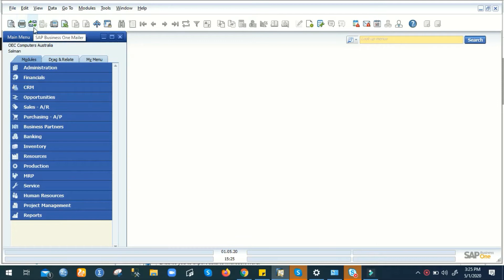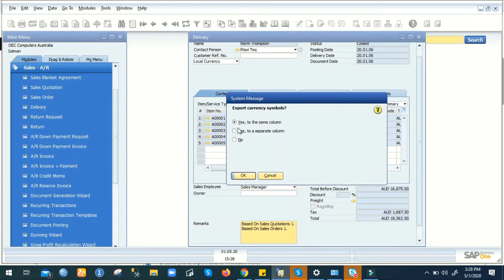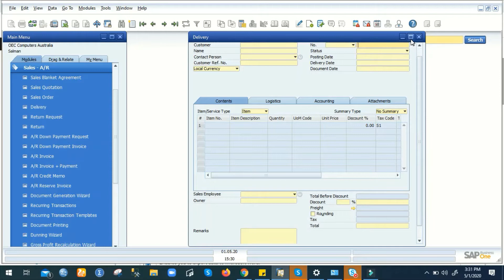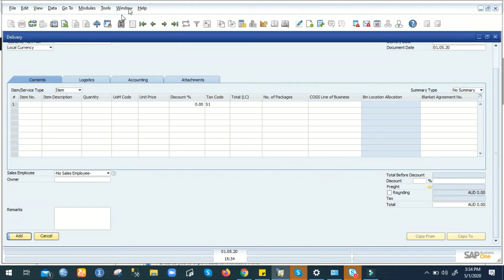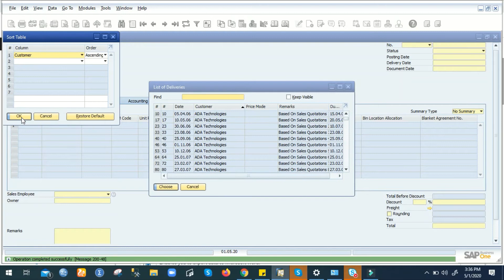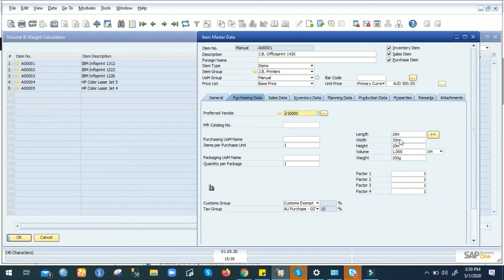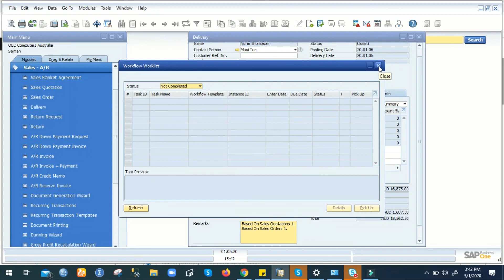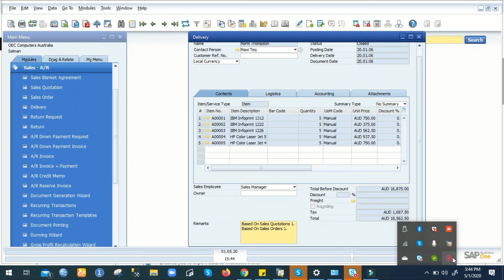SAP Business One Tool Bar Tutorial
SAP Business One Tool Bar.
How to make your SAP Business One software more effective and discover new features.
SAP Business One Toolbar - tutorial with step-by-step instructions to create a tool bar and customize it using the new tool bar options. I will show what you can do with these new tools, as well as how to use them. How tool bar works in SAP Business One. Complete detail Video in Urdu.